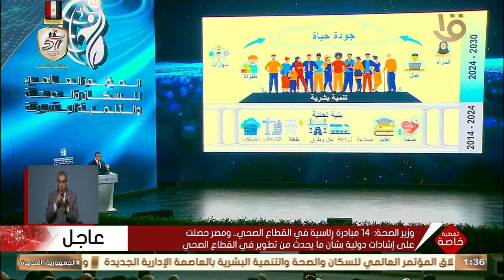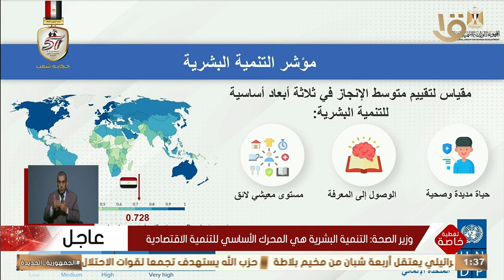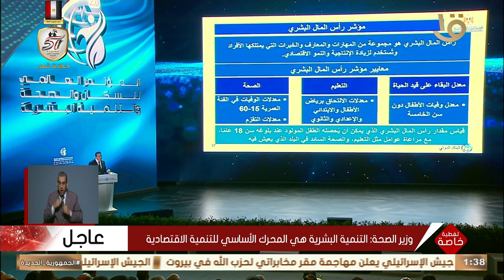وزير الصحة: نستهدف تحسين مؤشر رأس المال البشري